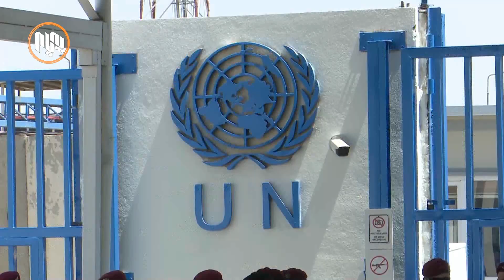هه‌ولێر.. په‌نابه‌رانی ڕۆژئاوا لە به‌رده‌م باره‌گای نه‌ته‌وه‌یه‌كگرتووه‌كان ناڕەزاییان دەربڕیی